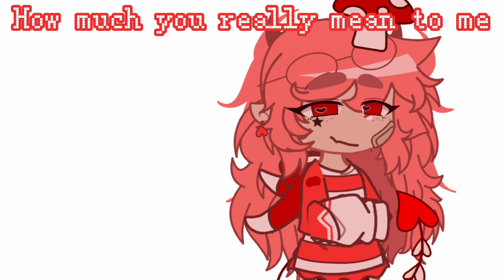Everyday I will remind you 💕 // FT. The Group Chat 🥰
💚 FEATURING THE GROUP CHAT: 💚
The people in the group chat are:

💚 lin ig (@shunbless)
💚 Tang (@TangXD)
💚 lydilytsen (@___1717)
💚 rei. (@lotte__)
💚 Snail 🐌 (@beethesnail)
💚 solar (@kfxpmilyn)
💚 tally (me!)
💚 ky- (@ky-)
💚 Lesly💘 (@danyi4806)
💚 And yoho (@lvitara)

The people in this video are:

💚 tally (me)
💚  Snail 🐌 (@beethesnail)
💚 Tang (@TangXD)
💚 rei. (@lotte__)
💚 lin ig (@shunbless)
💚 yoho (@lvitara)
💚 lydilytsen (@___1717)
💚 solar (@kfxpmilyn)
💚  ky- (@ky-)

ILY YOU GUYS SMMMM 🥰❤️

IB: @alliiiie
SONG: Something by Bruno Mars